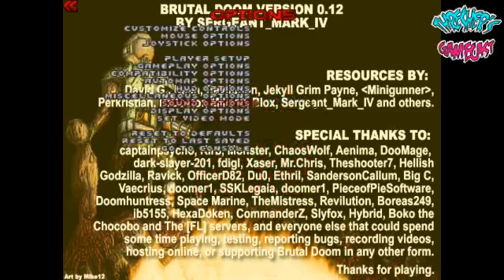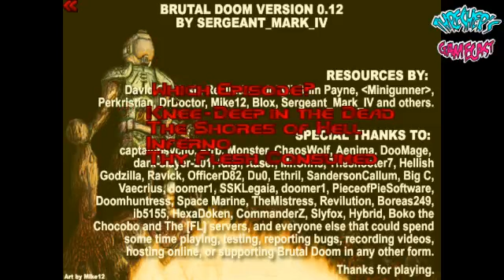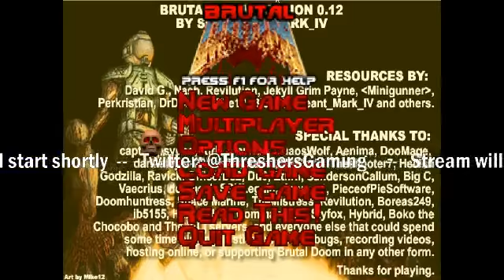Thresher's Gamecast - Brutal Doom - Ep. 1 - 1 / 3